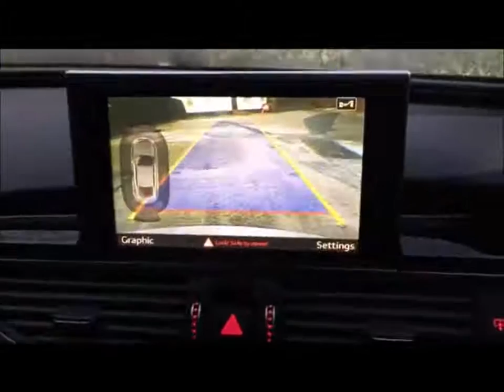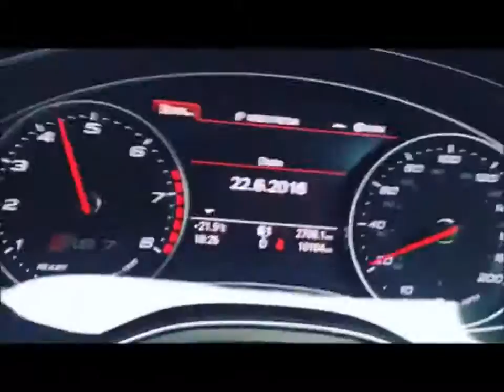Audi Power - Two Brothers - Why Not Two Audi RS7 👊 👌🏻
B team_xhubz | @team_xhubz (Instagram)

"Tous les droits sont détenus par l'auteur : team_xhubz,